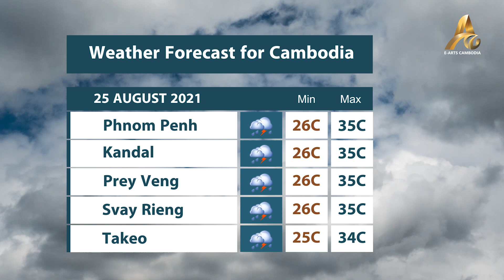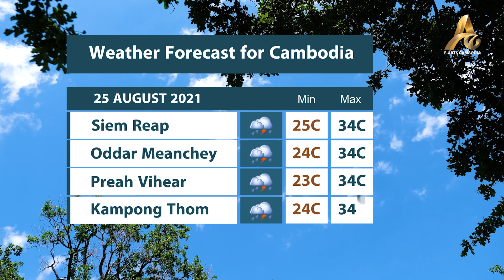Weather Forecast for Cambodia 25.08.2021